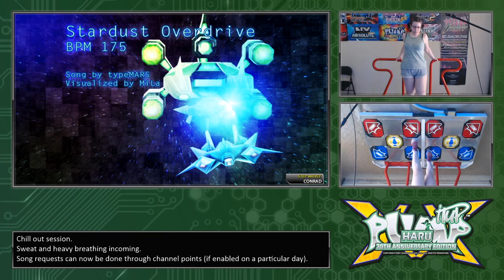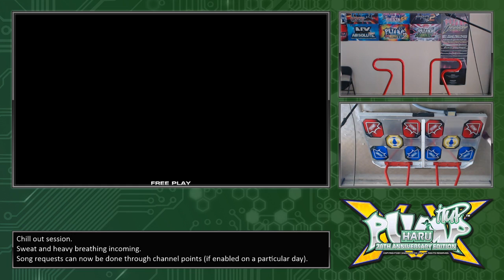[PIU XX v.2.03] Stardust Overdrive D19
Improved my combo by a lot. Feeling better about this chart now.